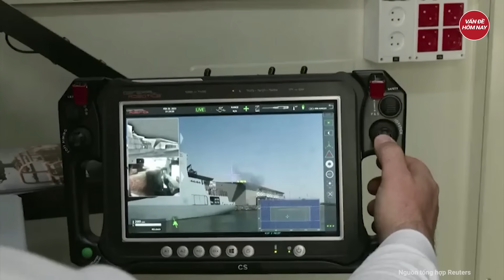Quân đội Nga nguy cấp bất ngờ bị bại lộ hệ thống phòng thủ quan trọng nhất | Tâm điểm quốc tế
Nga kraine mới nhất | Quân đội Nga nguy cấp bất ngờ bị bại lộ hệ thống phòng thủ quan trọng nhất
Naval News mới đây đưa tin: Bằng chứng từ hình ảnh vệ tinh radar cho thấy Moscow đang sử dụng một thiết bị gây nhiễu mạnh ở Sevastopol. Nga nhiều lần cho biết họ đã chặn các máy bay không người lái của Ukraine bằng cách sử dụng tác chiến điện tử (EW), vũ khí hóa quang phổ điện từ.